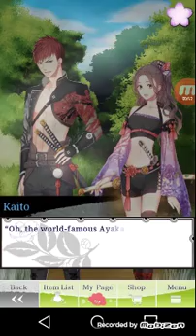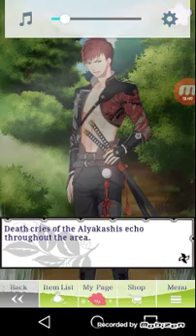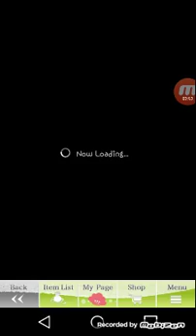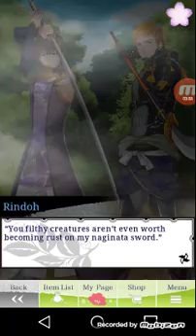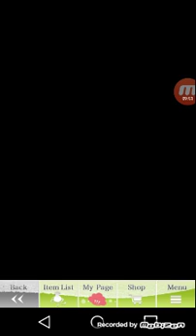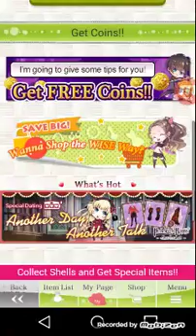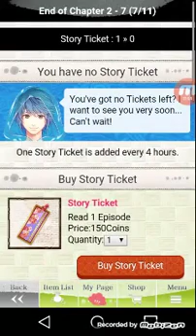Destiny Ninja 7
You must watch it as if it was a marathon enjoy!